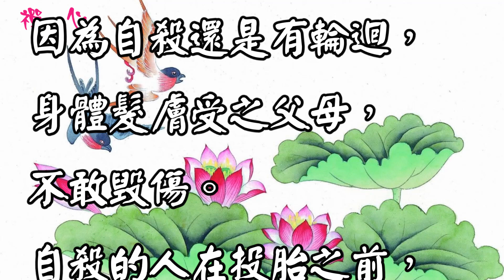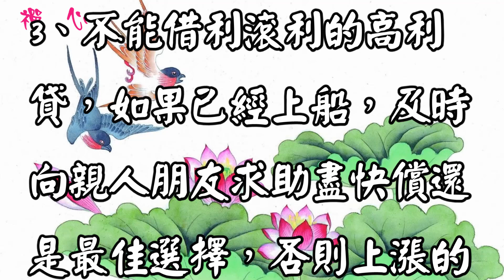【禪心】珍惜生命，愛一生永不言棄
問：自殺佛祖會原諒嗎？生活為什麼折磨我？
答：何必自殺呢？自殺是痛苦的開始，
因為自殺還是有輪迴，
身體髮膚受之父母，不敢毀傷。

自殺的人在投胎之前，
還要被業力折磨反復自殺，慘不忍睹。

背景音樂~~
lrc 歌詞